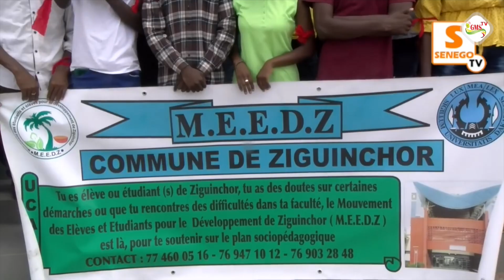Ziguinchor : Ousmane SONKO déchire le contrat de loyer des étudiants de sacommune à Dakar.